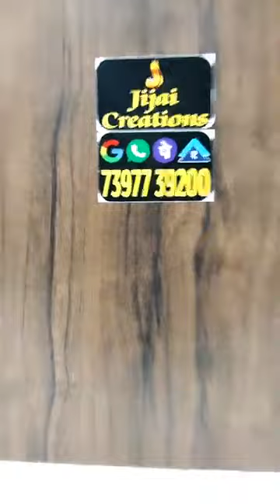jumka collections from jijaicreations